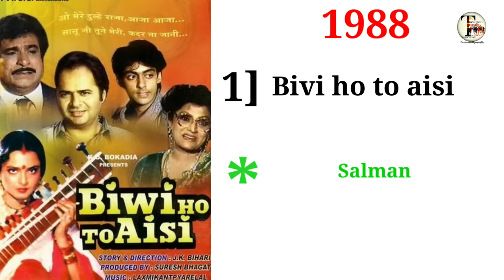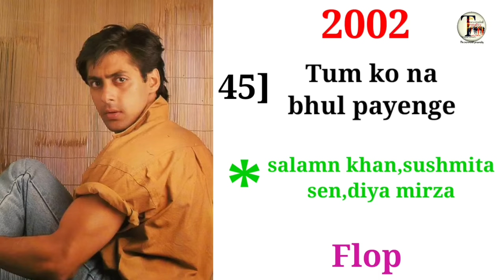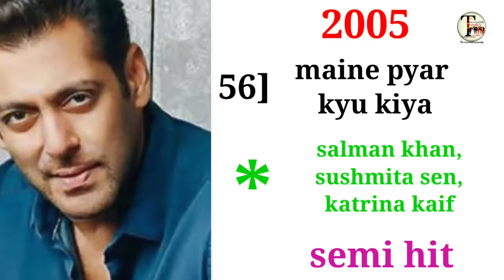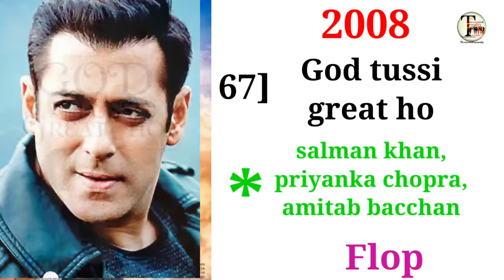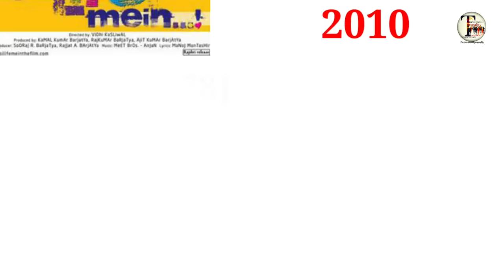salman khan all hit flop movie list hindi TheSuccessfulPersonality | salman khan best movies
hello Friends,
ye video humne salman khan ki all movie's ke box office Verdict sathi hi film ki baki details ko samjhate huye banaya hai .
salamnkhan salmankhannewmovies|kabieidkabhidiwali

copyright Desclimer❗️

[only fan made creation]